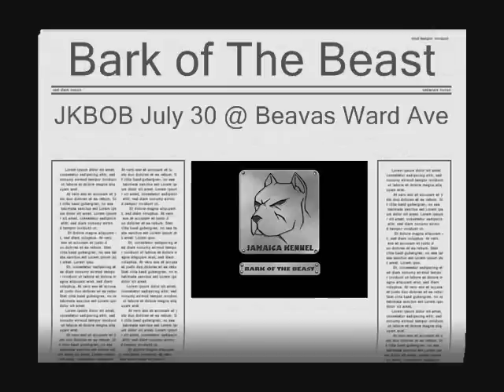"WORLD BOSS" VYBZ Kartel Endorse JAMAICA KENNEL Bark of The Beast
FINAL PROMO Jamaica Kennel Launch Party (ALREADY GONE) Like our